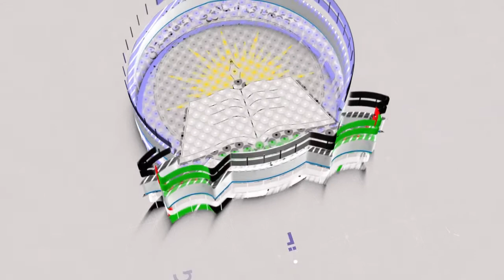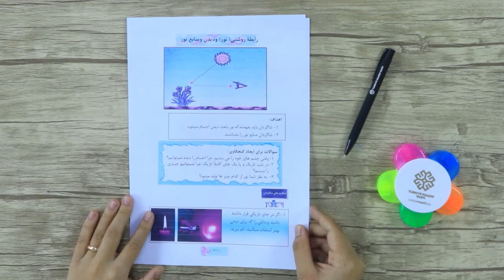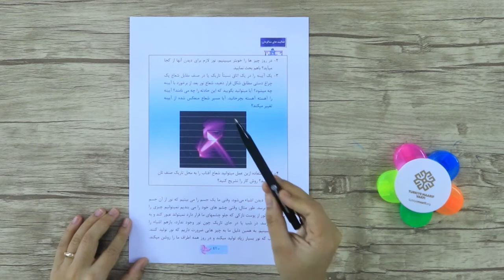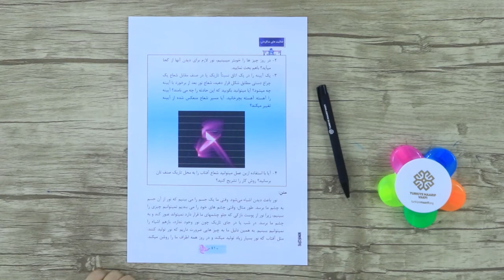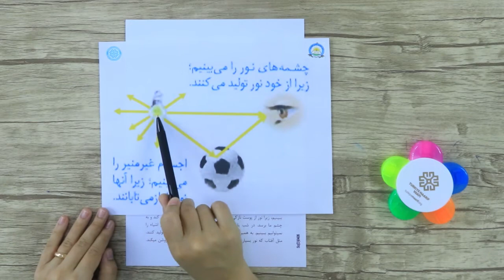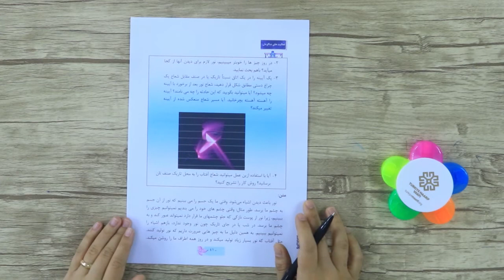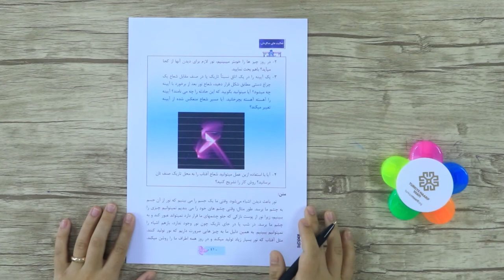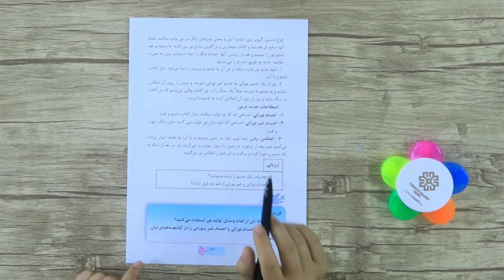صنف چهارم مضمون سانیس درس 19 موضوع رابطه روشنی نور دیدن و منابع نور جلسه 19